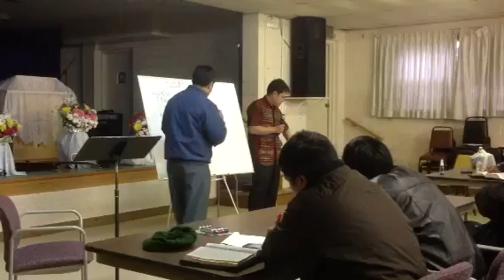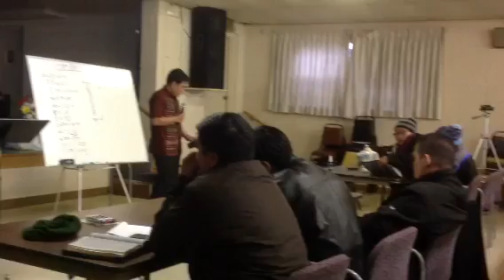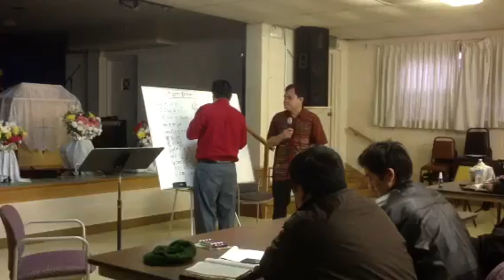Rev. Kyaw Naing/ Bible study @ KCRC